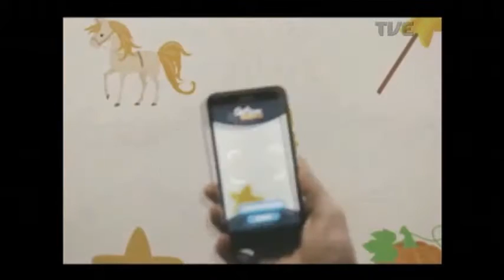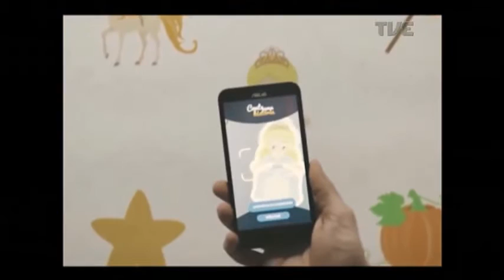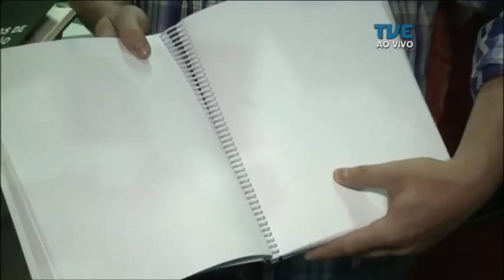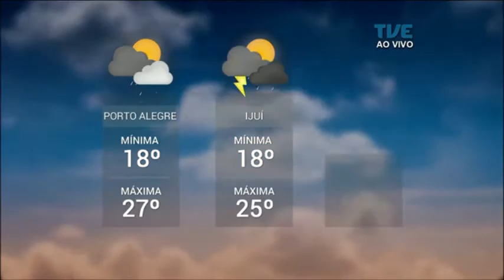Panorama | TVE - Indústria Criativa - 17/11/17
O Panorama destaca o surgimento da indústria criativa. O telejornal explica qual o conceito por trás desse novo modelo de produção e como funcionam os empreendimentos criativos. O que fazem as start ups? Ainda mostra as atrações do Natal Luz na Serra Gaúcha e a expectativa para o último final de semana da Feira do Livro de Porto Alegre.